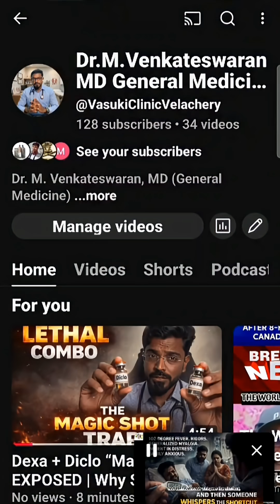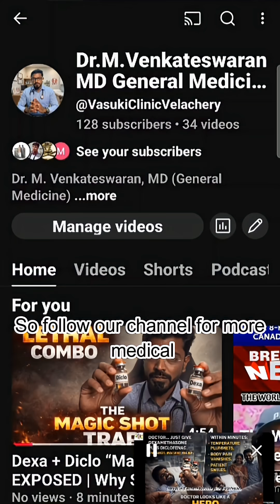“Magic Shot” for Fever? DEXA + DICLO TRAP 😱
⚠️ DEXA + DICLO “Magic Shot” may drop fever fast…
but it can MASK infection, delay diagnosis & cause complications.

🎥 Full mechanism + detailed explanation in my YouTube long video.
👉 Watch now | Comment NOTES for PDF.